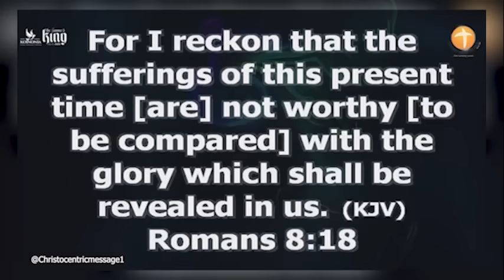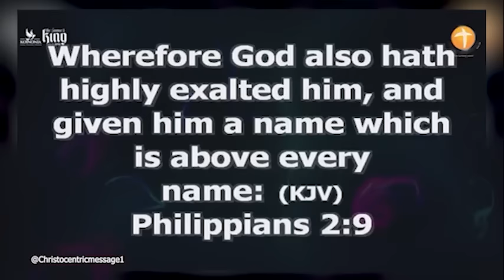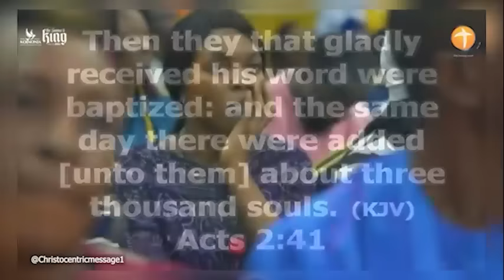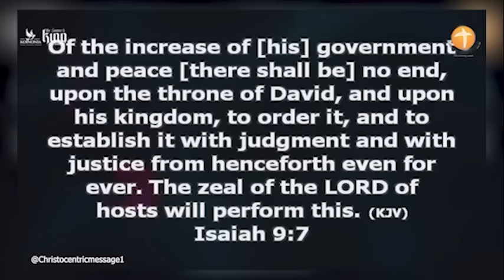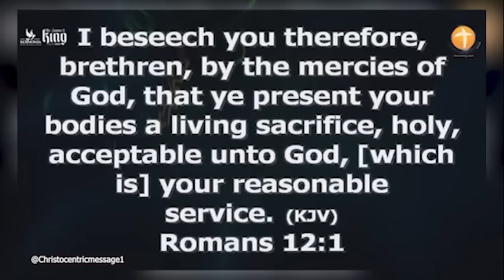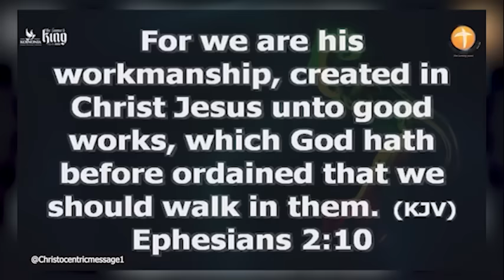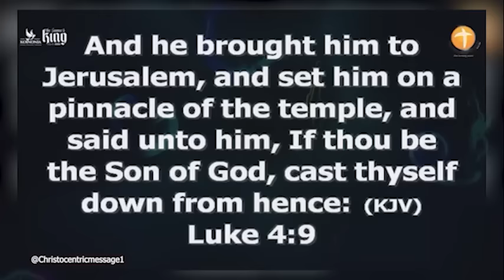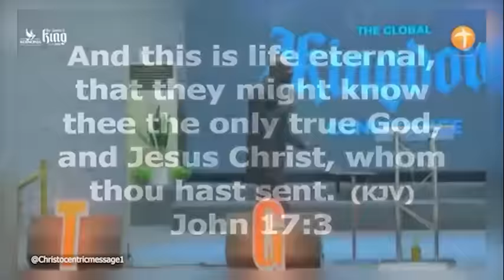PASS ME NOT OH GENTLE SAVIOR - APOSTLE JOSHUA SELMAN